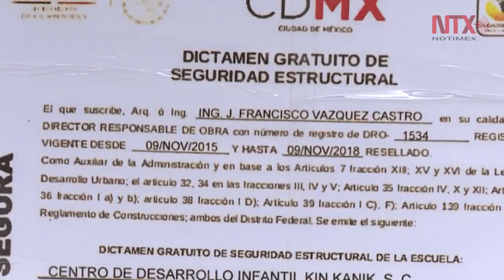Poco a poco escuelas retoman sus actividades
Tras recibir sus Dictámenes de Seguridad Estructural, instituciones educativas abren nuevamente sus puertas.